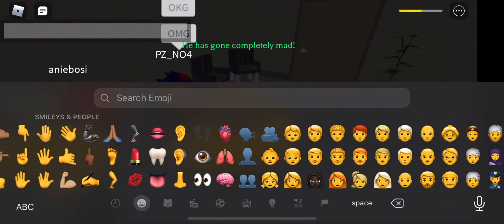Mansion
Camping 2 next